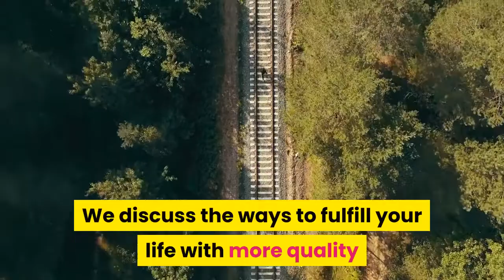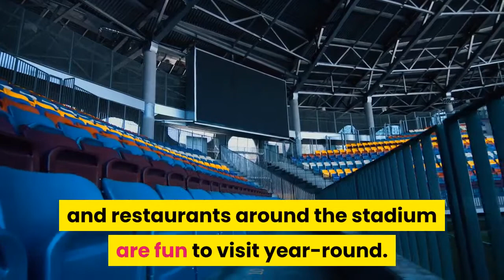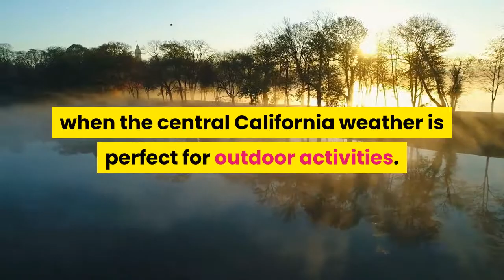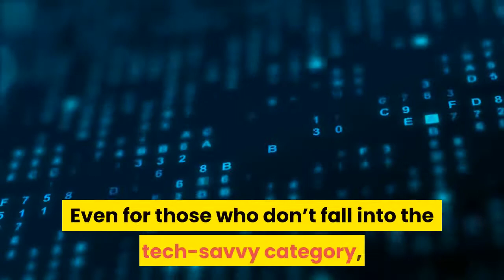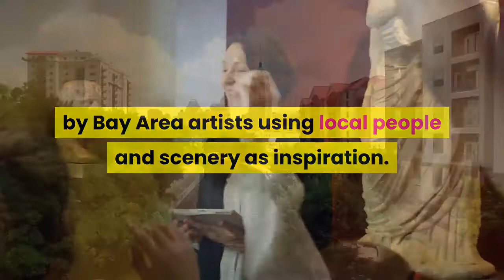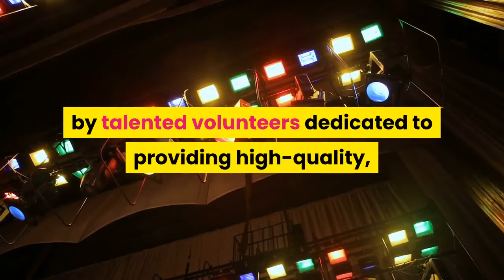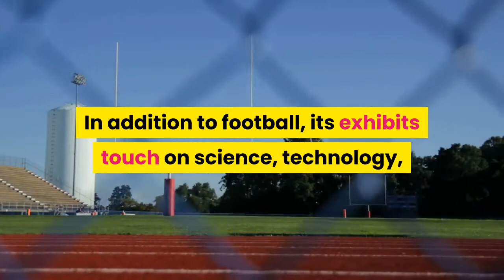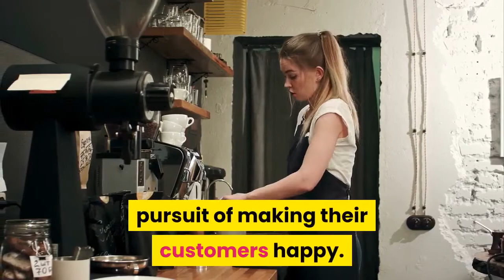Things to Do in Santa Clara CA